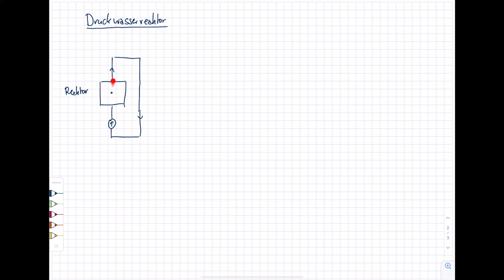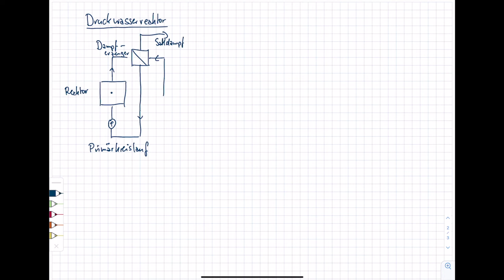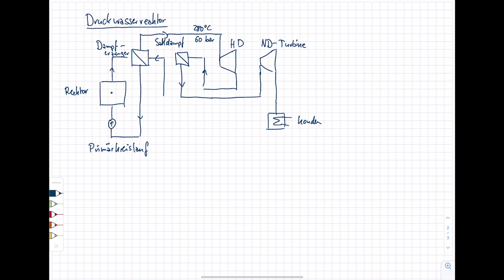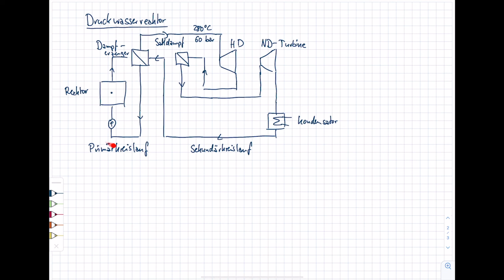Energietechnik. 3 Dampfkraftwerke. 3.9 Kernenergie. Druckwasserreaktor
Im Kurs "Energietechnik" im Bachelorstudiengang "Erneuerbare Energien" am Umwelt-Campus Birkenfeld werden Inhalte zur (fossilen und regenerativen) Energieerzeugung, zum Energieverbrauch sowie zur Energieverteilung vorgestellt. Im dritten Teil werden der Aufbau und die Funktionsweise von (fossilen) Dampfkraftwerken erläutert. In diesem Video wird der Druckwasserreaktor dargestellt.